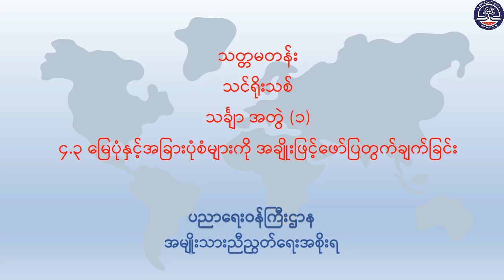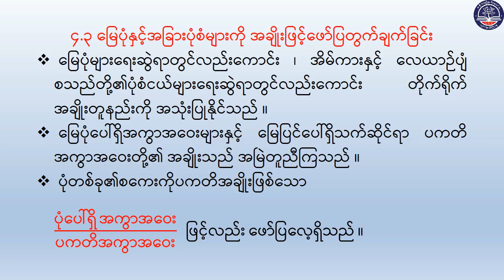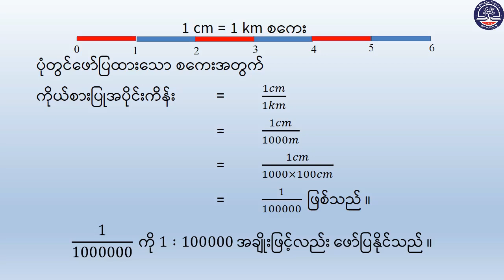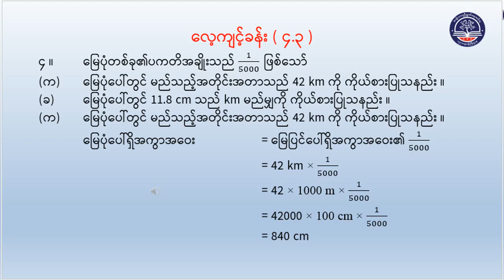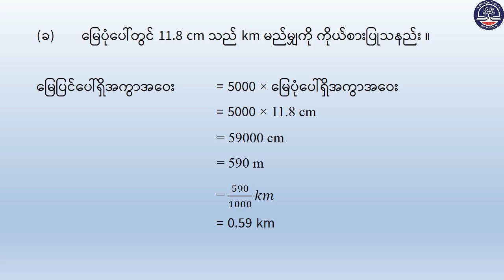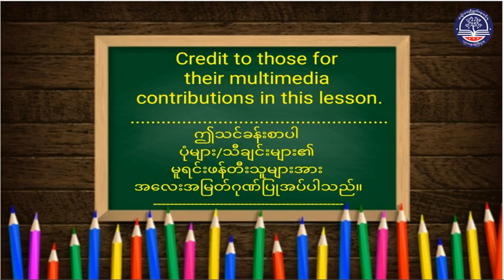"Grade 7 သင်္ချာအတွဲ (၁)၊ အခန်း (၄) း အပိုင်း (၃)၊ စာမျက်နှာ(၅၉)(G7MA-Episode 30)"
"Grade 7 သင်္ချာအတွဲ (၁)၊ အခန်း (၄) အချိုး၊အချိုးတူခြင်းနှင့်ရာခိုင်နှုန်း
အပိုင်း (၃)၊ စာမျက်နှာ(၅၉)
(G7MA-Episode 30)"